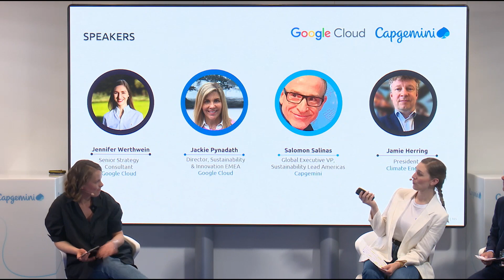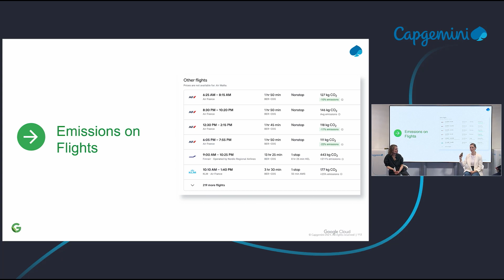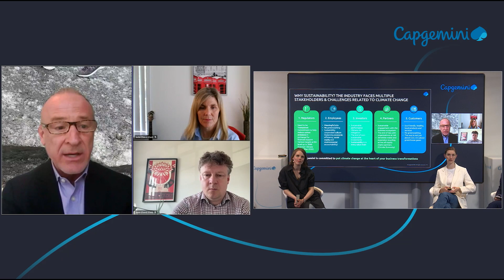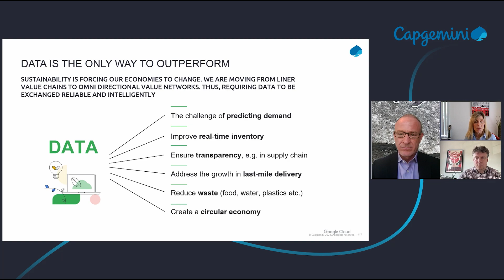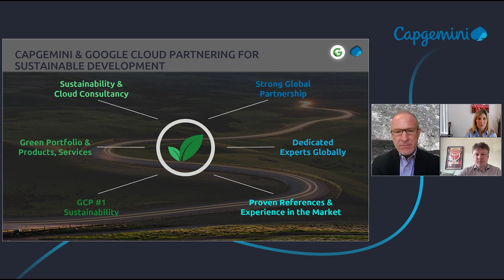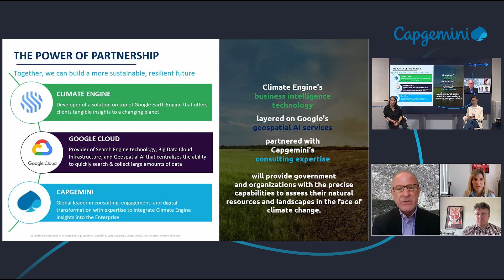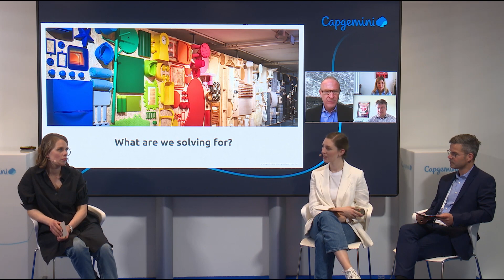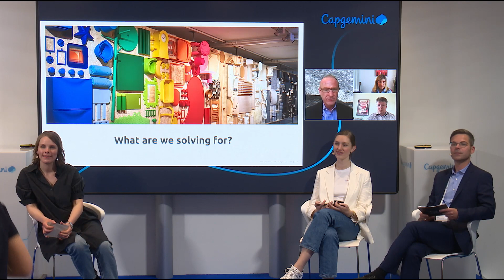Sustainable digital transformation: how to outperform sustainability with cloud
Explore how data-driven sustainability innovation is helping businesses to make decisions that build towards a better future, while still delivering business growth. In this session, Capgemini and Google Cloud sustainability experts, share their latest insights and concrete customer cases on how we partner to help enterprises across industries drive meaningful change.